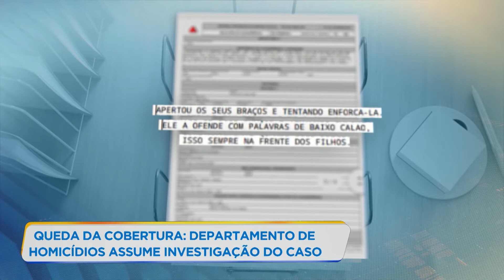Departamento de homicídios investiga morte de mulher que caiu de cobertura de prédio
O Departamento de Homicídios de Belo Horizonte vai investigar as causas da morte da mulher que caiu de uma cobertura no bairro Castelo, na região da Pampulha, em Belo Horizonte.